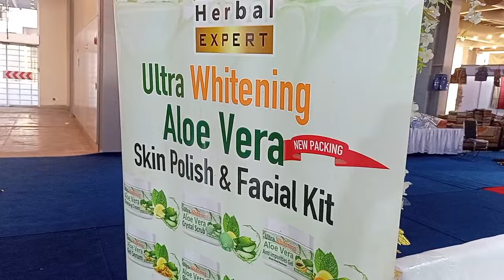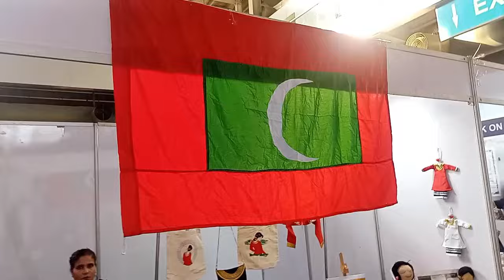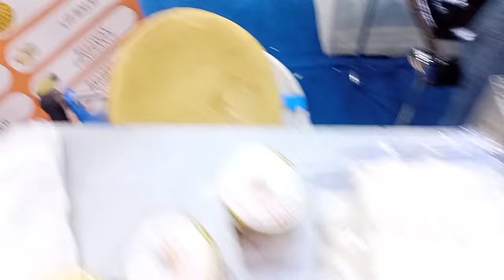I Met Meera Jee at SAARC Bazaar Expo 2024 | SAARC Bazaar Expo 2024 Vlog (Part-1) | Agent Abbas Vlogs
The SAARC Bazaar @saarcbazaar  is a marketplace that promotes trade and cultural exchange among the South Asian Association for Regional Cooperation (SAARC) member countries. It aims to strengthen economic ties and collaboration in the region.

Meera Jee, or Irtiza Rubab, is a Pakistani actress who has worked in the Pakistani film industry. She gained fame for her roles in Lollywood films and has been a prominent figure in Pakistani entertainment.